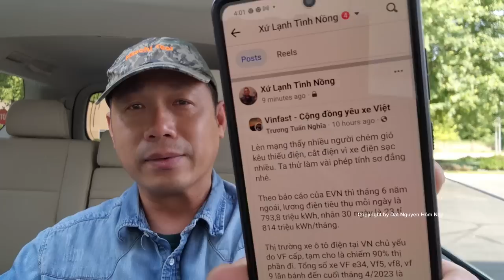Dân VN Vào Siêu Thị Nằm La Liệt Tránh Nóng | Vẫn Cảm Ơn Đảng Và Nhà Nước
Dat Nguyen hôm nay, cái nóng của Việt Nam làm cho thiếu điện, người dân kéo vào siêu thị tránh nóng